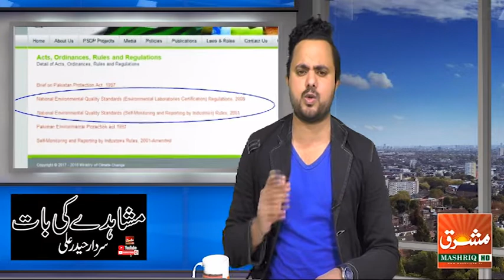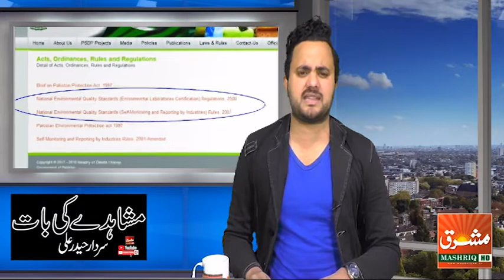Mushahiday ki Bat